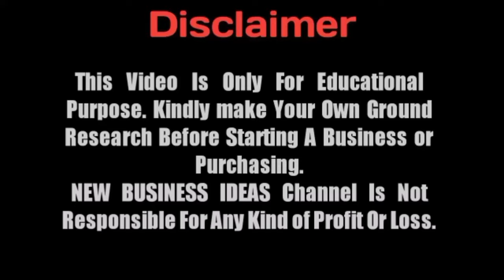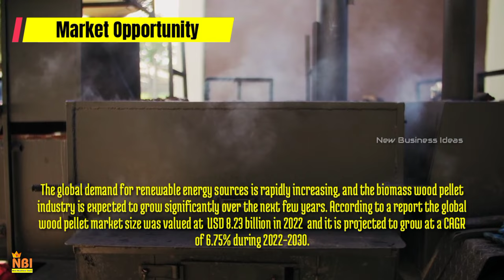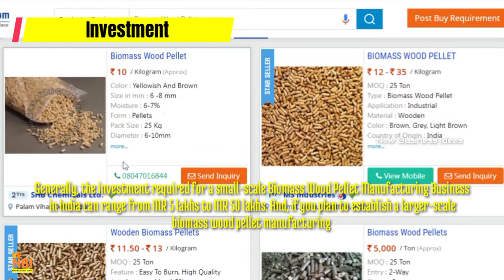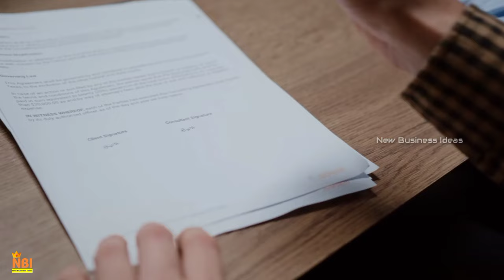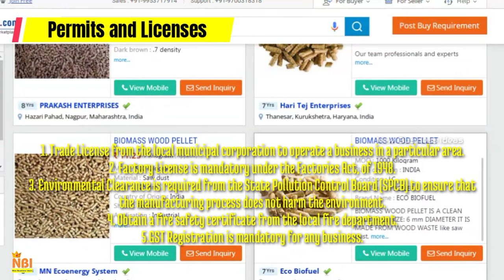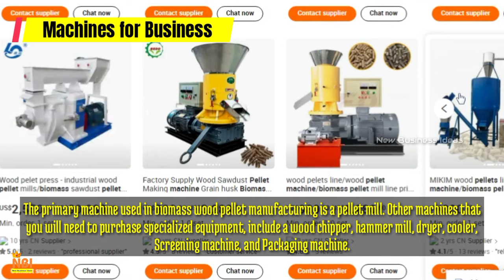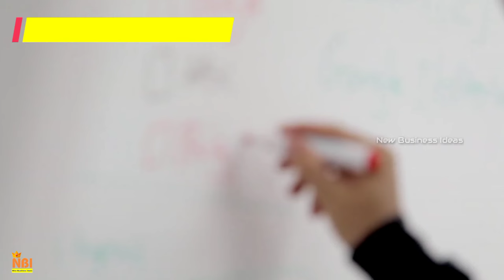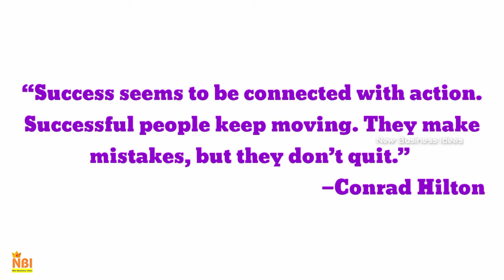How to Start a Biomass Wood Pellet Manufacturing Business || New Profitable Manufacturing Business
In this video, we will be sharing the ultimate guide to starting a Biomass Wood Pellet Manufacturing Business. We'll cover everything you need to know, from the basics of biomass wood pellet manufacturing to the key steps to take when starting your own business. If you're looking for a profitable and sustainable business idea, this video is for you!